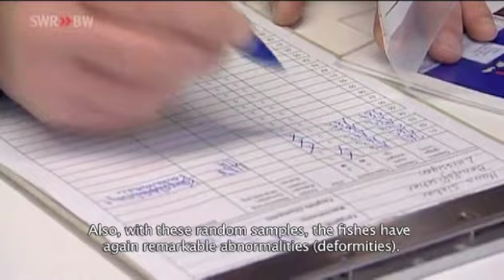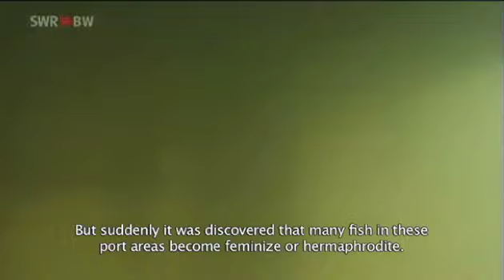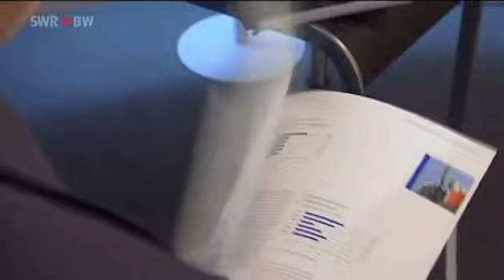The Chemical Trap (Die Chemiefalle) English Subtitles Part 1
This documentary is originally shot in German but we have personally translated (made possible so many can have access to these findings. Please use the link below to forward using email or post to your social networking pages. The documentary reaffirms how chemicals affects us and our bodies as well as our future generations.

In the natural paradise of the alpine region researchers are faced with a puzzle. In Lake Thun fishermen observe mysterious deformities on the sexual parts of the fish caught. Suspect: Chemicals, who arrived in small quantities in the environment, but they act like hormones. What danger threatens the people? Endocrine chemicals determine our everyday lives: They are found in plastics, cosmetics, drugs and pesticides.

Scientists make world alarming observations: fish are feminizing, tadpoles do not develop into their final stage of a frog and polar bears suddenly bring more hermaphrodites into the world.
The film shows effects of endocrine-disrupting chemicals. Is the ten-month-old Lilly a victim of these substances? It is neither a boy nor girl. And Oliver J.? In his ejaculate, there are no sperm.
Is this a coincidence or ugly symptoms of a apprehensive development?

We think you should take the time to watch this, it effects us as a whole.